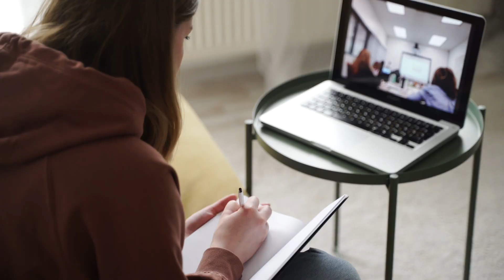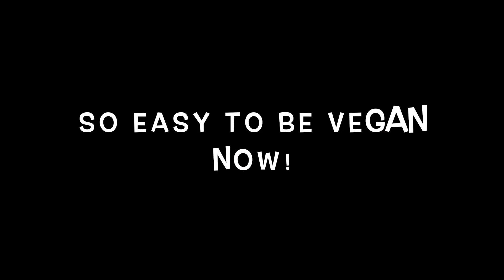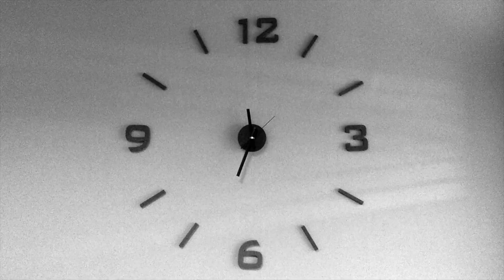BEGINNER’S GUIDE TO GOING VEGAN in 2024!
BOOKS:
Going Vegan for Beginners: The Essential Nutrition Guide to Transitioning to a Vegan Diet by Pamela Fergusson RD PhD
80/10/10 DIET by Douglas N. Graham
The Vegan Starter Kit: Everything You Need to Know About Plant-Based Eating
by Neal D Barnard MD MD FACC
Mucusless diet Healing system by Arnold Ehret
HOW NOT TO DIE by Michael Greger M.D.
HOW NOT TO DIET by Michael Greger M.D.
THE CHINA STUDY by Thomas Campbell and T. Colin Campbell
Whole by T. Colin Campbell
Food Over Medicine by Pamela A. Popper
THE STARCH SOLUTION by John McDougall
Skinny Bitch by Rory Freedman (Author), Kim Barnouin (Author)
Fiber Fueled by Dr.  Will Bulsiewicz

DOCUMENTARIES:
‘What the Health’
‘Seaspiracy’
‘Cowspiracy: The Sustainability Secret’
‘The Game Changers’
‘Eating Animals’
‘Milked’
‘Forks Over Knives’
‘Earthlings’
‘Dominion’
‘73 Cows’
‘Blackfish’